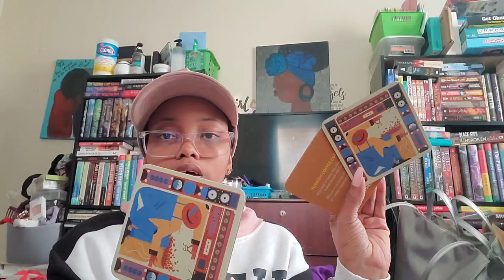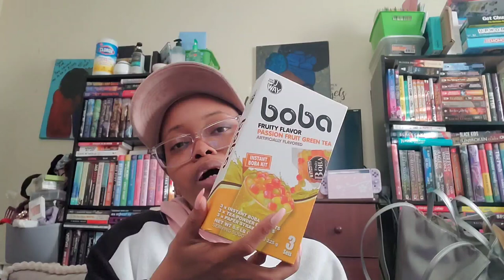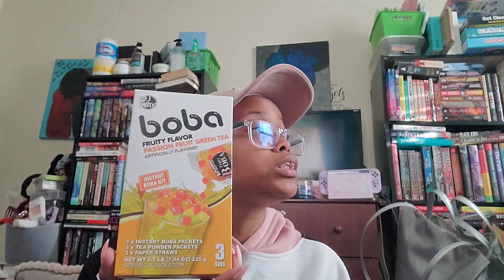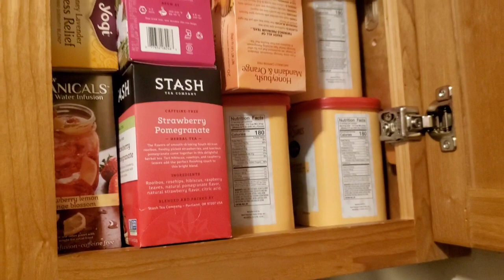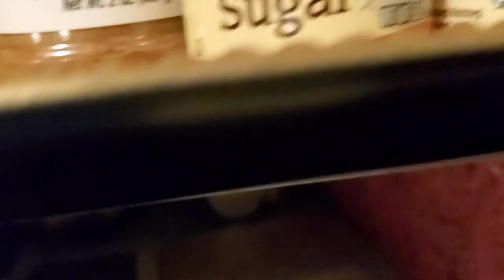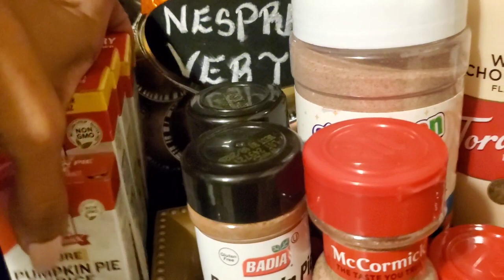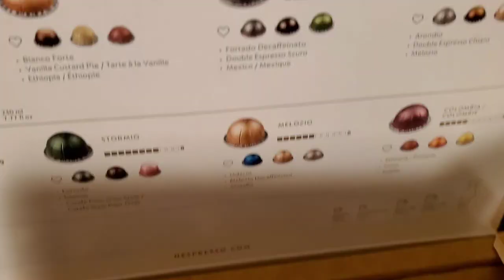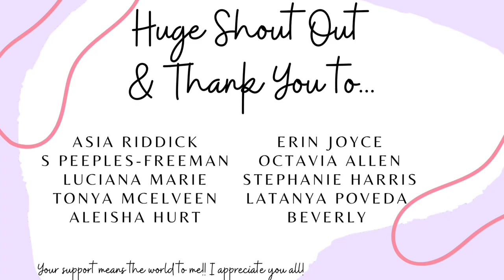Coffee Time with Nay | Another Nespresso Haul 🙈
Today's video is yet another Nespresso haul 🙈 My mom got my Nespresso Vertuo Plus machine and so that meant getting new coffee pods! I also show the hot drink bar.

My sis @niyahj1923 is also in this video. Check out her channel!

Timestamps:
0:00 Intro
0:34 Syrups & Containers
7:49 Nespresso Haul
19:34 Coffee Bar Before & After
23:27 Updated Coffee Bar
30:21 Trying Voltesso Espresso Pod
35:29 Outro

Upcoming Videos:
Reading Vlog | The Hidden Prince
Reading Vlog | The Shock of Night
Read with Me | The Screwtape Letters
Discussion #1 - Christian Books & the "Line"
Discussion #2 - Christian Books & Content
Discussion #3 - Singlehood
Updated Prayer Wall

"He must increase, but I must decrease." - John 3:30